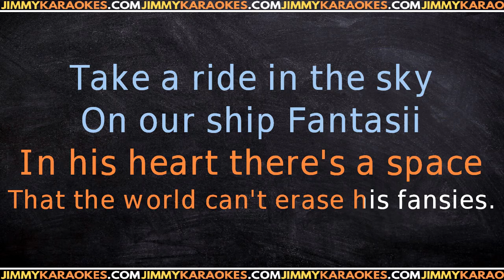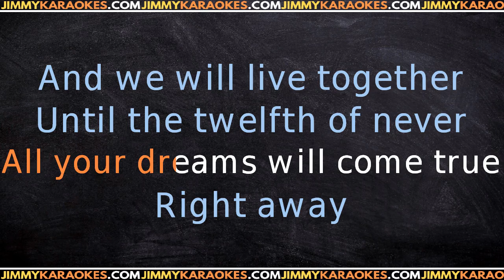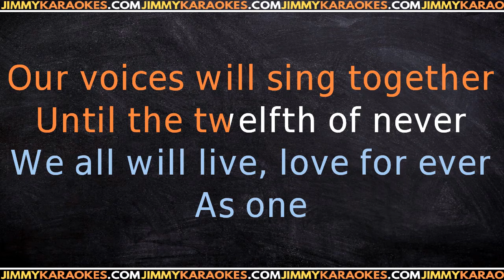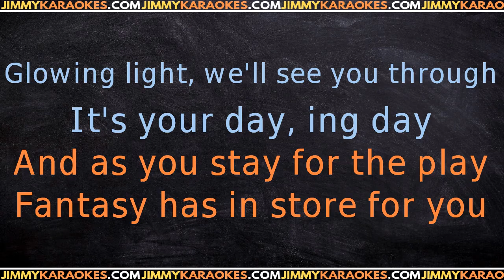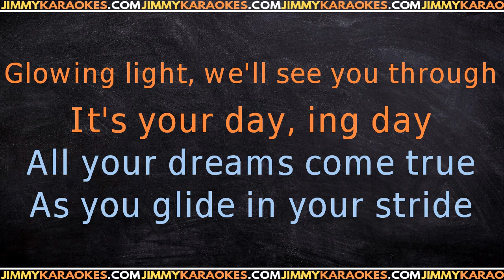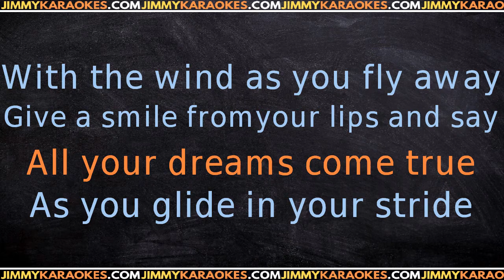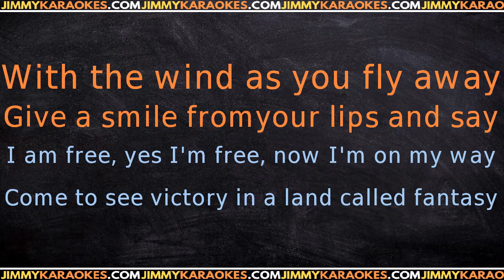Earth Wind And Fire Fantasy KARAOKE VERSION